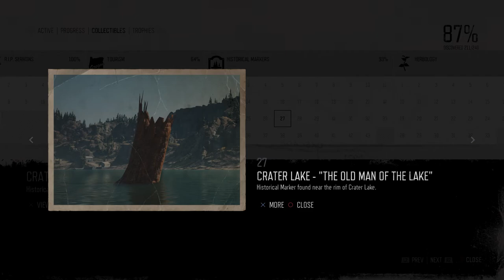Days Gone Mission Historical Marker #27